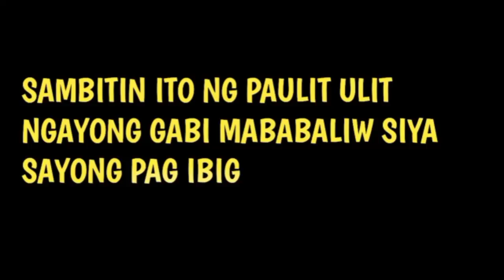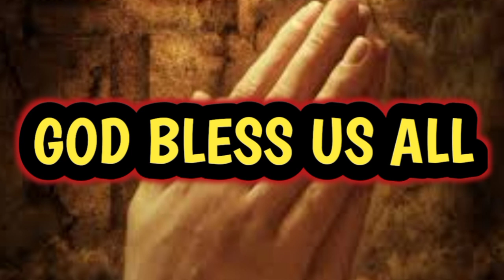SAMBITIN MO ANG SALITANG ITO MABALIW SIYA SAYONG PAG IBIG